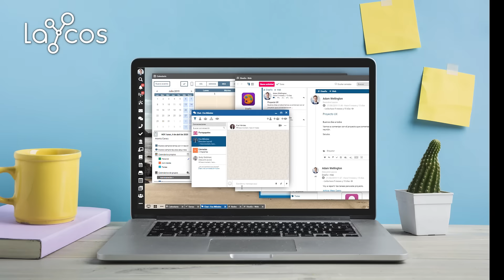Continúa trabajando. No importa desde dónde.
Continúa trabajando. Desde donde quieras. Como quieras. La herramienta que utilices va a marcar la diferencia y hacer que sea posible seguir avanzando, con tu equipo, con tu empresa.

DescubreLaycos, la plataforma de comunicación y gestión de proyectos con todo lo que necesitas para trabajar.